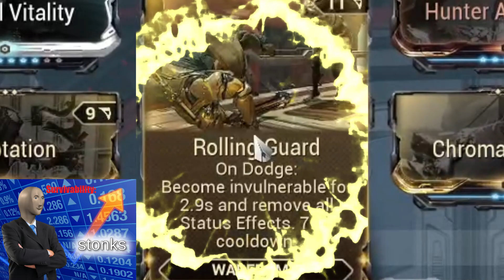Excalibruh.exe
Idk how to play this frame anymore.